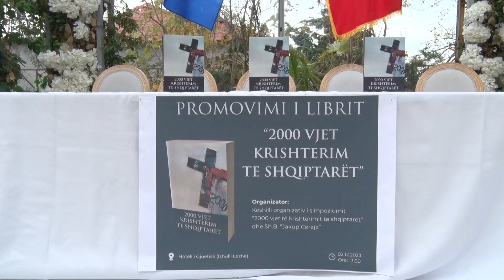"2 mijë vjet krishtërim tek shqiptarët"